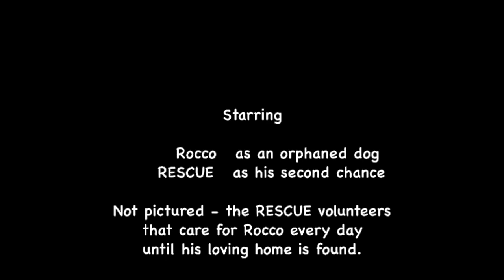Rocco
Video from the day we rescued him.